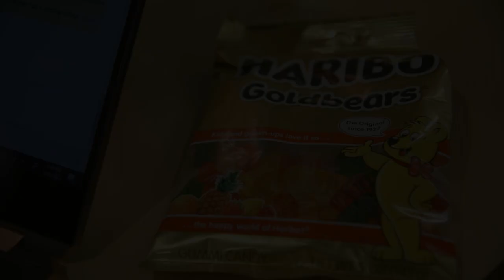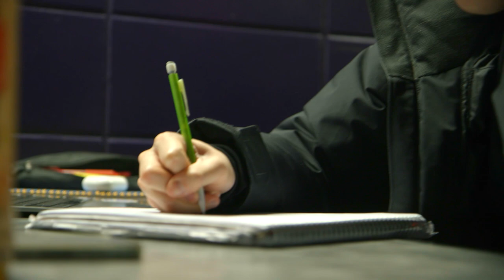What Are Your Favorite Study Snacks?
It’s here—that time of the semester when days and nights blend together in an endless cycle of papers, presentations, marathon study sessions, and final exams. And for most students, a favorite way of getting through it all is making sure they’re well fortified with their favorite snacks.

With that in mind, we interviewed Terriers across campus and asked them to let us in on the treats they rely on to get them through finals, which run from December 15 to 21 this semester.

Have a favorite snack food you rely on during finals? Let us know on BU Today: